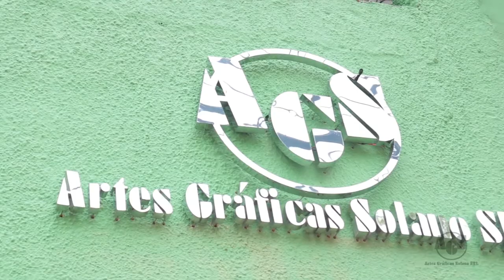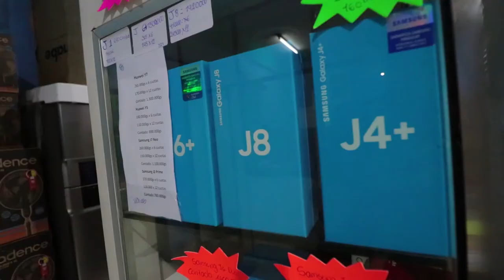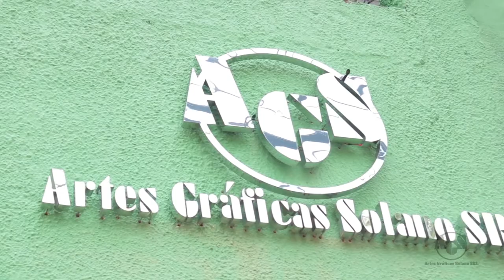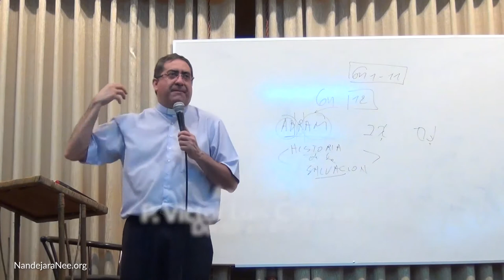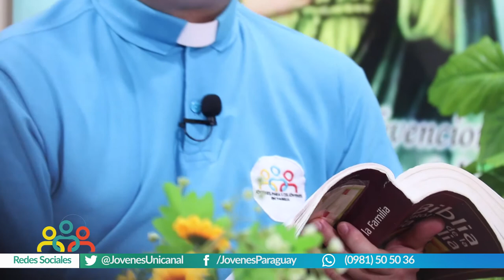Ñandejara Ñe'e - Jóvenes para los Jóvenes (programa 10-03-2019)